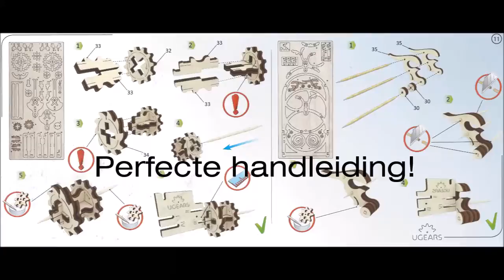Ugears - Timer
Demonstratie video van het Ugears model: Timer